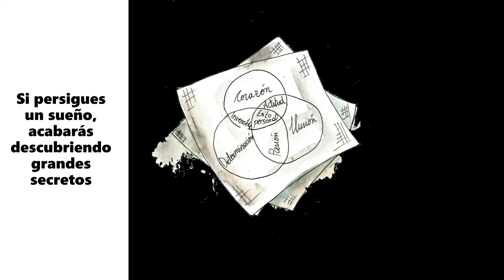Los círculos mágicos de Claus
Este libro relata el origen de Papá Noel, así como las causas que forjaron a este carismático personaje tan conocido y querido en todo el mundo.
La leyenda comienza en los países nórdicos, en un momento de la historia donde seres como los elfos, los nomos, los dioses o incluso los dragones son reales, y donde la magia y los chamanes están permanentemente presentes en las vidas de todos los que habitan en esos parajes.
Las aventuras, las tramas y la magia propias de la época se entremezclan con atributos como el odio o el amor, la venganza o la alianza, el miedo o el valor, o incluso la superación o el conformismo y se comprende cómo todas esas emociones y actitudes son capaces de construir y forjar el destino de una persona.
En definitiva, es un relato para jóvenes que no deja indiferente a nadie, y en el que se destacan una serie de valores que invitan a reflexionar sobre aspectos relevantes de la vida.